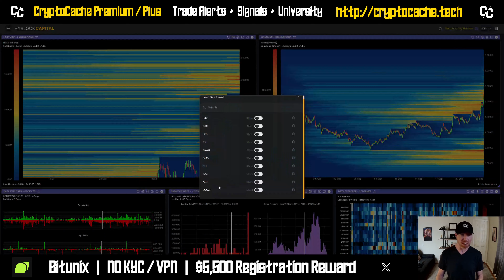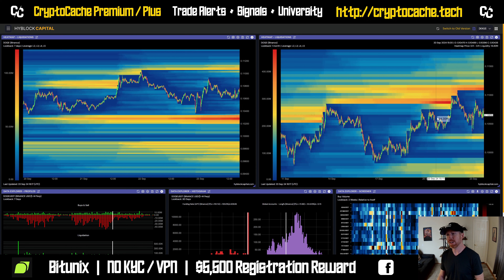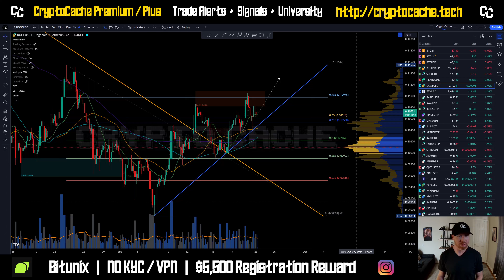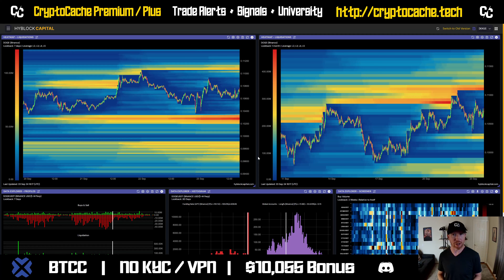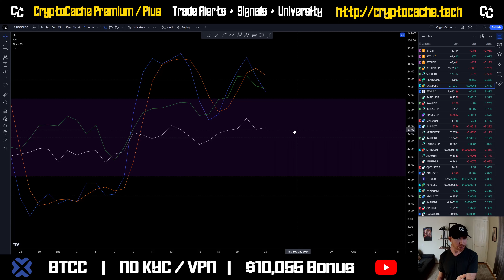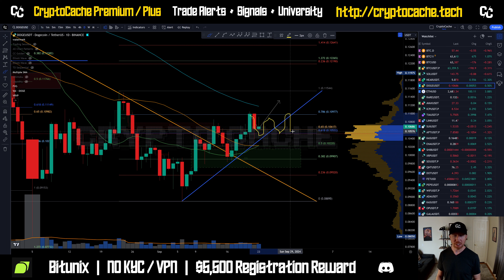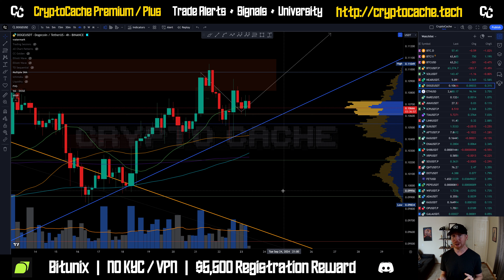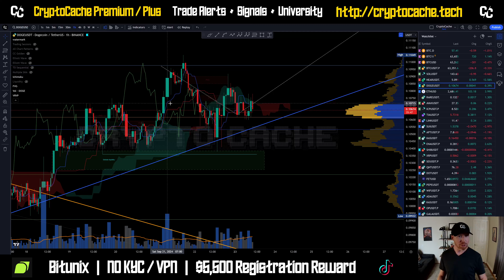DOGE Bull Trap? ↘️ Analysis Update & Price Prediction $DOGE /